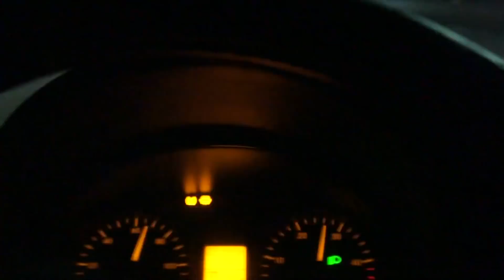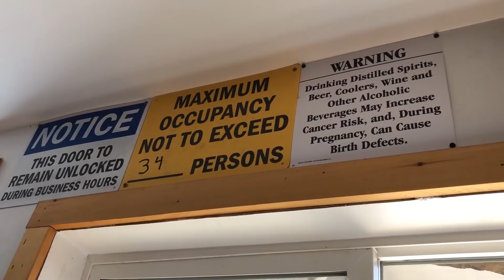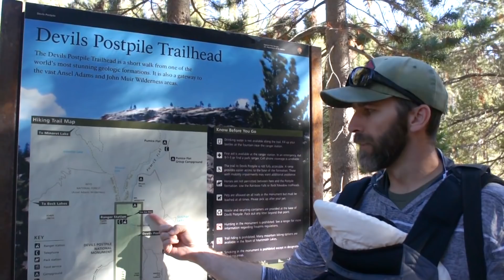First Mammoth Trip with Baby Wyatt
This is a bit of a throwback from last October (2017) First road trip with our 1 month old while celebrating our 2nd wedding anniversary in Mammoth at the Westin.